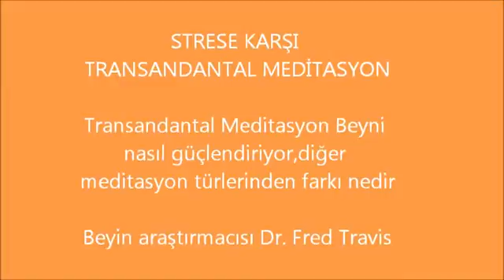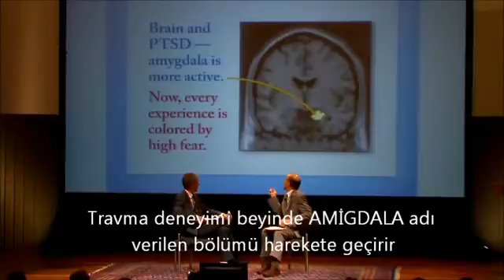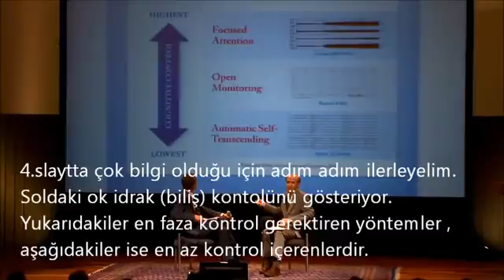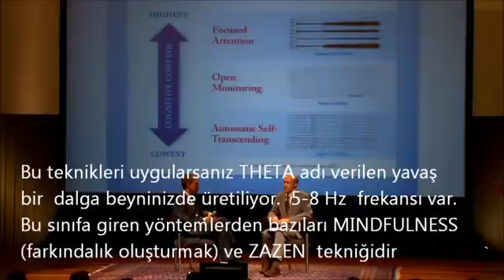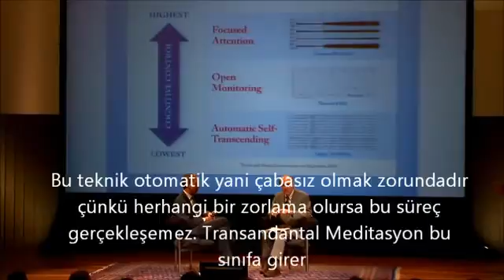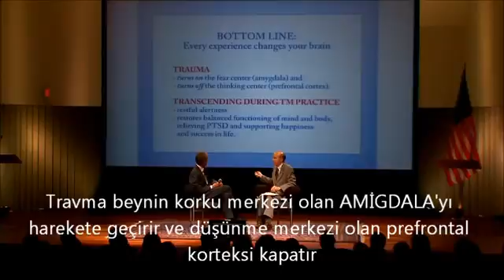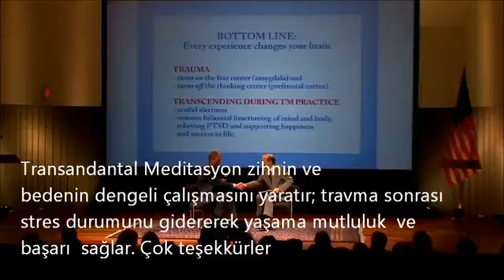Stres,endişe ve korkunun Transandantal Meditasyon ile giderilmesi.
Beyin araştırmacısı Dr Fred Travis Transandantal Meditasyon tekniğinin stresi, korkuyu ve endişeyi nasıl giderdiğini beyin çalışmasını inceleyerek anlatıyor. Ayrıca T.M. ' nin  diğer meditasyon ,yöntemlerinden farkını 6 dakikada açıklıyor.